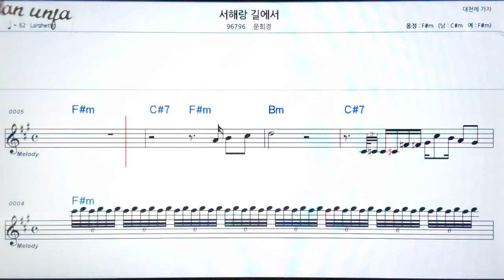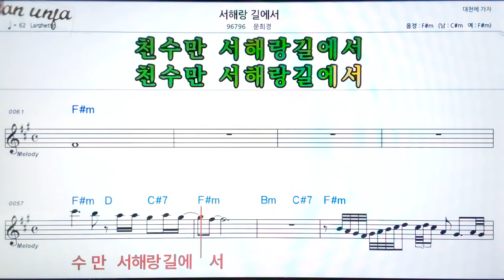서해랑 길에서/문희경👍악보, 기타 코드,가사,Karaoke*가라오케 반주